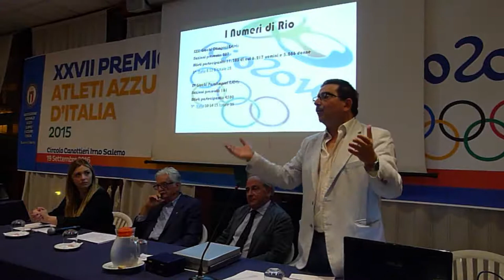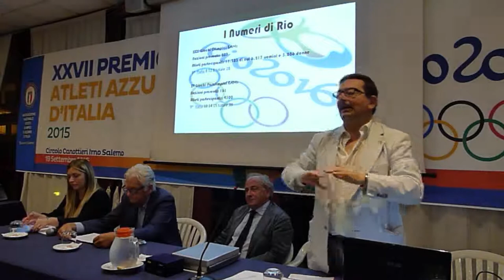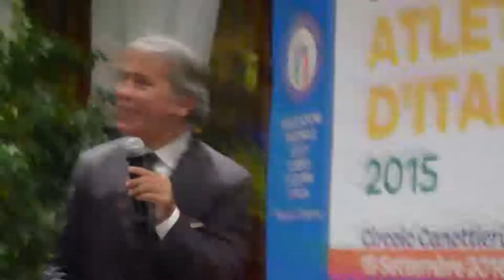atleti azzurri d'Italia Rio 2016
alcune immagini della serata di premiazione con gli olimpionici medaglia d'oro del canottaggio a Rio 2016